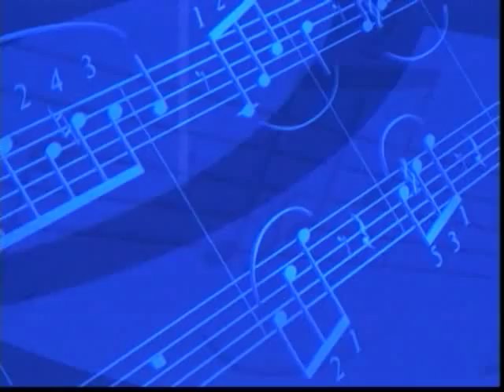Music Forum - Maryland State Boychoir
The Maryland State Boychoir, Maryland's "Official Goodwill Ambassadors," is comprised of approximately 150 choristers (in various ensembles), ages 7 to 20, who represent a wide range of ethnic, socioeconomic, and religious backgrounds. Under their Artistic Director, Stephen Holmes, the MSB has performed throughout Maryland and on tours locally, nationally, and internationally. The renowned Norman Scribner (Artistic Director, Choral Arts Society of Washington) states, "Their ravishing tone quality, superb vocal production, and immaculate musicianship sets them apart as one of the premier choirs of this or any area."